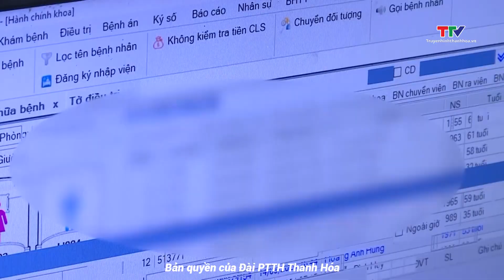Cả nước đã có 14,6 triệu công dân tích hợp Sổ sức khỏe điện tử qua VNeID